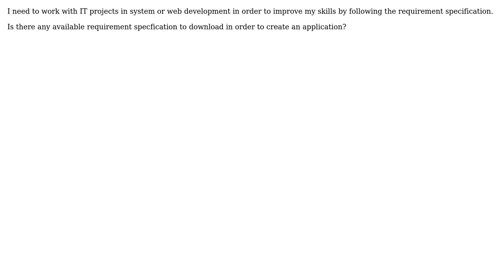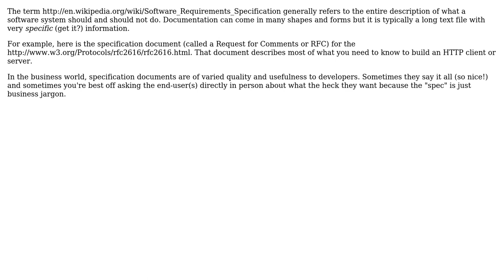Software Engineering: Documents of requirement specification (3 Solutions!!)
Software Engineering: Documents of requirement specification

With thanks & praise to God, and with thanks to the many people who have made this project possible! | Content (except music & images) licensed under CC BY-SA | Music | Images & others | With thanks to user William Pietri user What'sUP user maerics user J.K. user Bruce McLeod and the Stack Exchange Network Trademarks are property of their respective owners. You are responsible for your own actions.